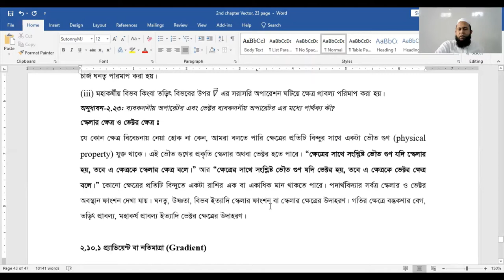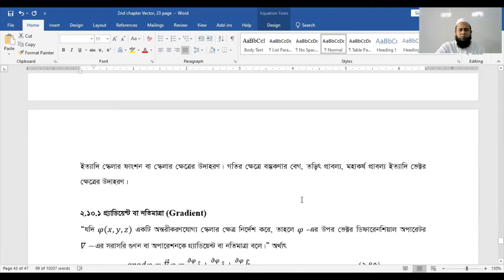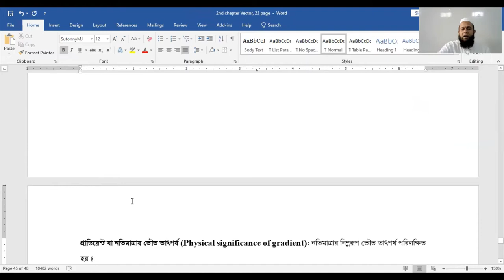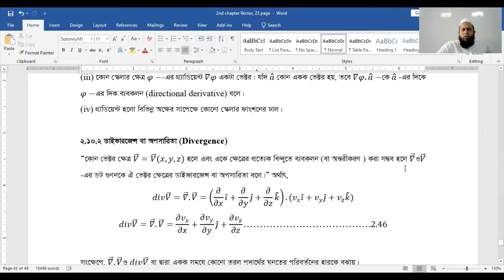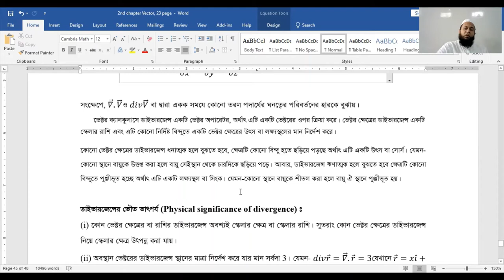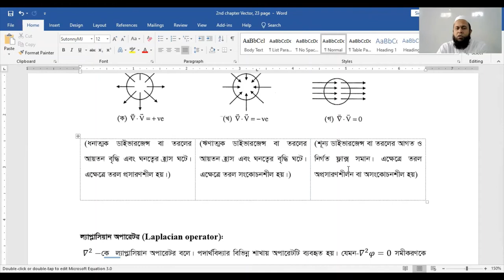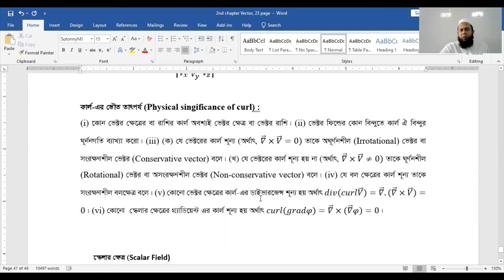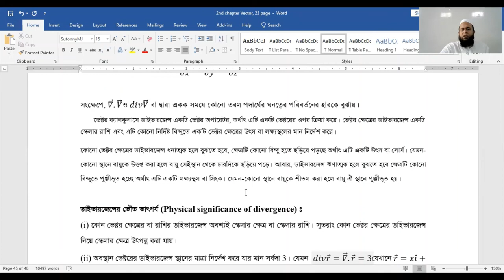HSC, Physics 1st Paper, vector 17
Shaikh Shorifur Rahman, Assistant Professor of Physics, Govt. Edward college, Pabna.